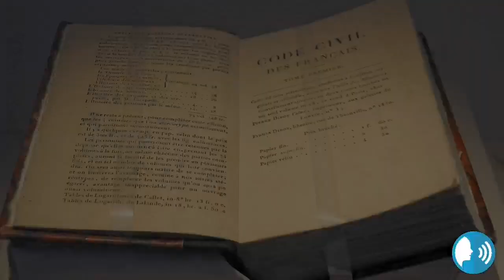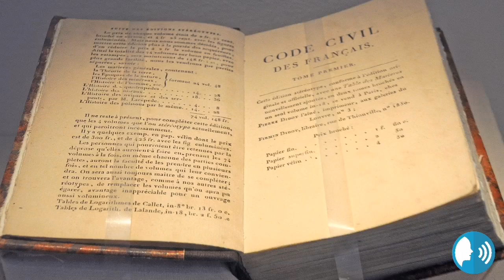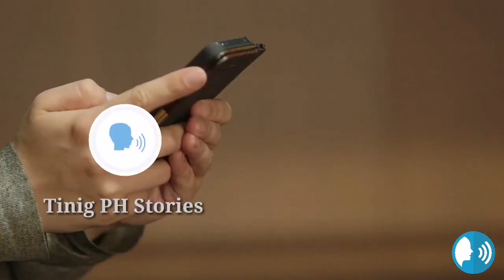"SINO SI NAPOLEON BONAPARTE?"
Napoleon Bonaparte story.